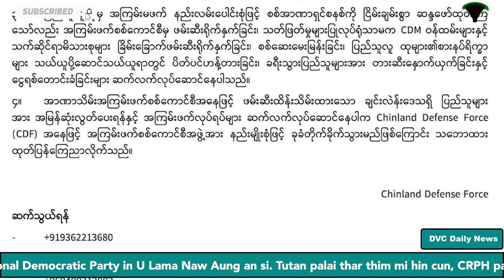DVC News (April 26)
- Mindat khua ah khuami le ralkap an i kap i, ralkap a thi mi le ralkap motor a kanghnak thawng
- Chinland Defense Force-CDF an dirhnak thawng
- Sagaing Ramthen khualtlawng mi ralkap nih tangka ken ding ri an khiahpiak mi hna thawng
- ASEAN meeting biachah mi EU nih kan cohlan tiah a thanhnak thawng tel in thawngpang dangdang